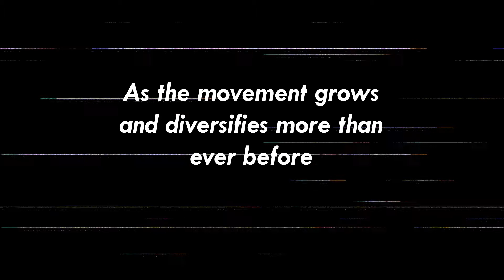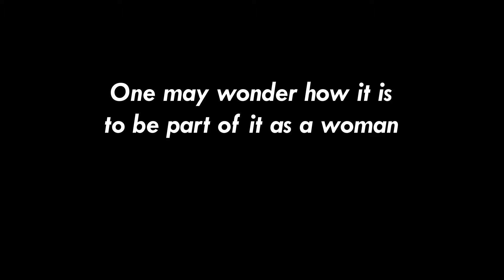Women in Hip Hop - Trailer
Hip Hop is the new Pop, it’s undeniable now. The genre has conquered the four corners of the world, as well as the hearts of multiple generations. It always evolves, and it is one of the most “reflective” movement / art form of our society. Among its actors, women are experiencing a lot of change within the industry, which is why we came up with the following question :  How are women represented in today’s Hip Hop scene ?
This project was made for the elective “Popular Music : Society & Industry”, from the Erasmus University Rotterdam.
Clips used (in order of appearance) :
Sampa The Great - Final Form
Salt-N-Pepa - Push It
Audrey Nuna - Damn Right
Lolo Zouaï - Caffeine
Noname - NPR Tiny Desk Concert
MC Lyte - Poor George
BiBi - Kazino
Little Simz - Boss
Little Simz - Boiler Room
Deb Never - Swimming
Chilla - Règlement Space #10 (Freestyle)
IAMDDB - Pause (COLORS Show)
Salt-N-Pepa - Shoop
Nicki Minaj - Anaconda
Roxane Shante - Roxane's Revenge
IAMDDB - Urban Jazz
Little Simz - Selfish